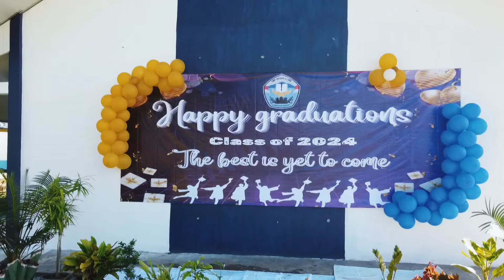PELEPASAN ANGKATAN XIV SMPN 4 LIWA LAMPUNG BARAT T.P 2023/2024